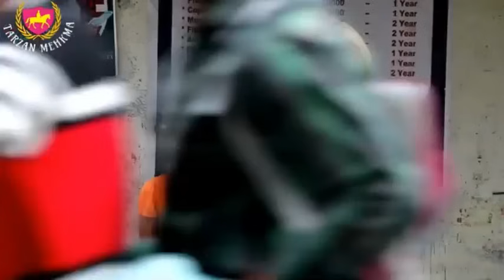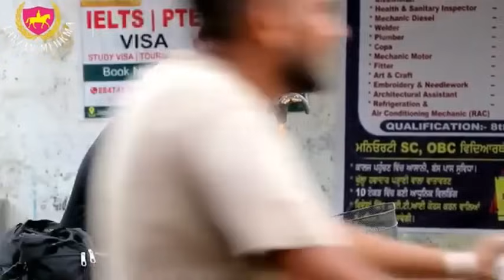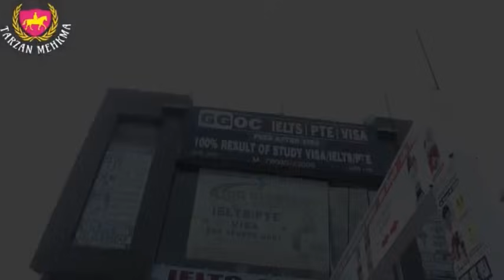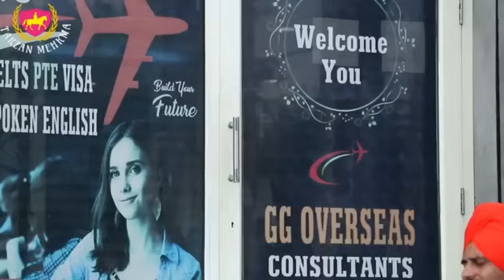ਪੇਪਰ ਸਾਲੀ ਦੇ || Paper Saali De || Full Video || Tarzanmehkma || Hamirgarh (2024)